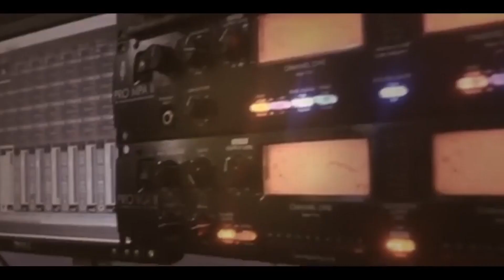طالع من الحمام الفنان علاء الجلاد حمام العريس فادي البدوي -طولكرم 2019 T.ALjabaly